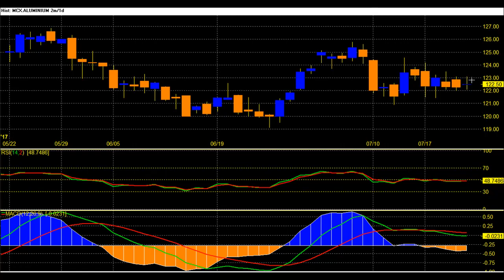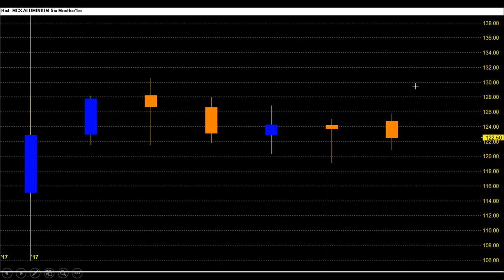Mcx aluminium weekly tips